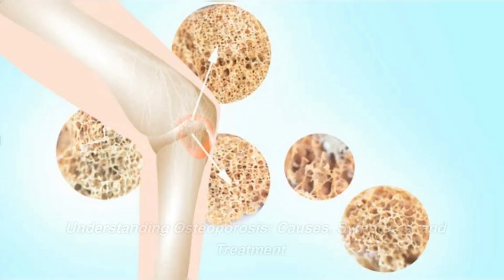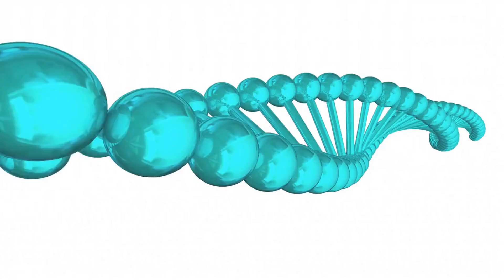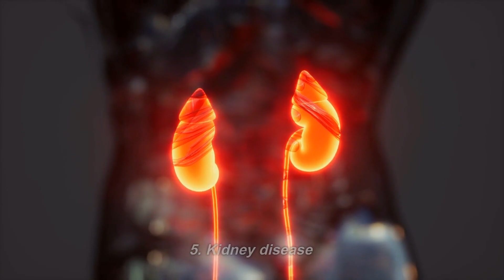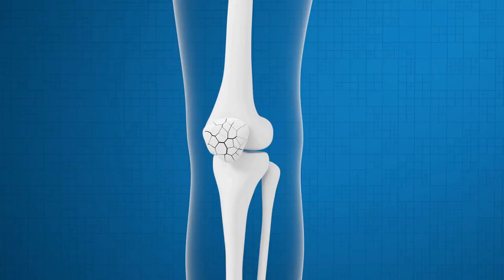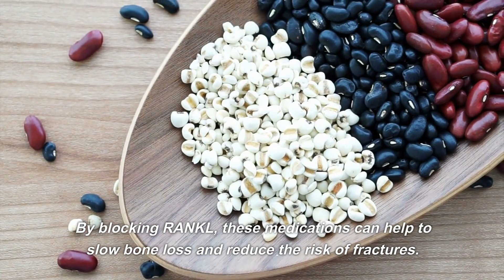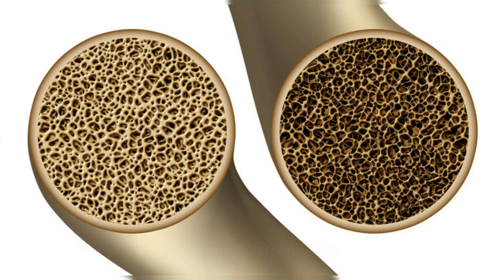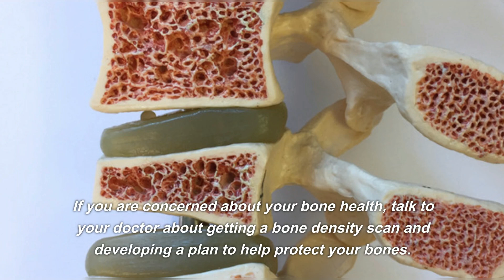Understanding Osteoporosis | Osteoporosis: Causes, Symptoms, and Treatment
Osteoporosis is a bone disease that causes bones to become weak and brittle due to various factors such as age, gender, genetics, lifestyle, and medical conditions, resulting in an increased risk of fractures, but can be prevented or treated through lifestyle changes, medication, surgery, and regular bone density scans.

Part 1. What is Osteoporosis?

Part 2. Causes of Osteoporosis
As we age, our bones become less dense and more fragile, making us more susceptible to osteoporosis.

Gender
Women are more likely to develop osteoporosis than men, especially after menopause.

Genetics
Osteoporosis can run in families, so if you have a family history of the condition, you may be more likely to develop it.

Lifestyle factors
Poor diet, especially one that is low in calcium and vitamin D
Smoking
Prolonged use of certain medications, such as corticosteroids or anticonvulsants

Medical conditions
Hyperparathyroidism
Cushing's syndrome
Thyroid problems
Crohn's disease
Kidney disease

Part 3. Symptoms of Osteoporosis

In the early stages of osteoporosis, there are often no symptoms. As the condition progresses, however, you may experience:

Back pain, caused by a fractured or collapsed vertebra
Loss of height, as your spine begins to compress
A stooped posture, caused by curvature of the spine
Bone fractures, especially in the hip, spine, or wrist

Part 4. Diagnosing Osteoporosis

Bone density scan
This is a non-invasive test that measures the density of your bones. A bone density scan can help your doctor determine whether you have osteoporosis, and how severe it is.

X-rays
X-rays can be used to detect bone fractures, which are a common complication of osteoporosis.

Blood tests
Blood tests can be used to check for underlying medical conditions that may be contributing to your osteoporosis.

Part 5. Treatment Options for Osteoporosis

Lifestyle changes
Getting regular exercise, especially weight-bearing and strength-training exercises
Eating a balanced diet that is rich in calcium and vitamin D
Quitting smoking
Limiting alcohol consumption

Medications
Bisphosphonates: These medications help to slow bone loss and reduce the risk of fractures.
Hormone therapy: Hormone therapy can be used to replace estrogen in women who have gone through menopause. Estrogen helps to protect bone density, so hormone therapy can help prevent further bone loss.
RANK ligand (RANKL) inhibitors: These medications block a protein called RANKL, which helps to regulate bone turnover. By blocking RANKL, these medications can help to slow bone loss and reduce the risk of fractures.

Calcium and vitamin D supplements

Surgery

Part 6. Preventing Osteoporosis
Quitting smoking
Limiting alcohol consumption
Getting regular bone density scans to monitor your bone health

Conclusion
Osteoporosis is a common condition that can have serious consequences if left untreated. While there is no cure for osteoporosis, there are several treatment options available that can help prevent further bone loss and reduce the risk of fractures. If you are concerned about your bone health, talk to your doctor about getting a bone density scan and developing a plan to help protect your bones.